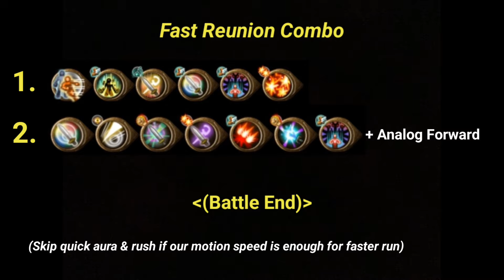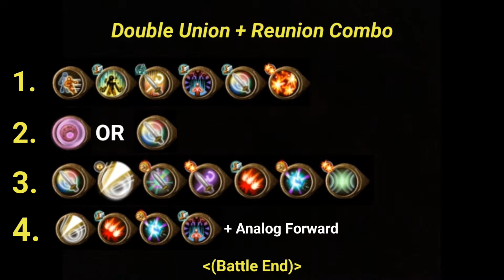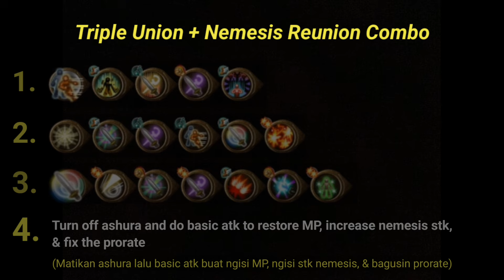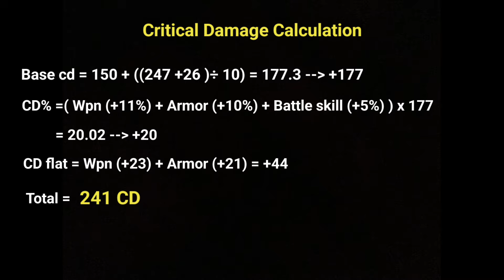Toram Online - INT AGI KMD Reunion Tutorial, Combo Rotation, & Build Lv.290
INT AGI KMD Reunion Tutorial, combo rotation, and build update lv.290 for fast kill and long run

KMD reunion gameplay kuzto ulti 9 second, Oculasignio ulti 14 seconds, and Demonic Quasar 33 seconds